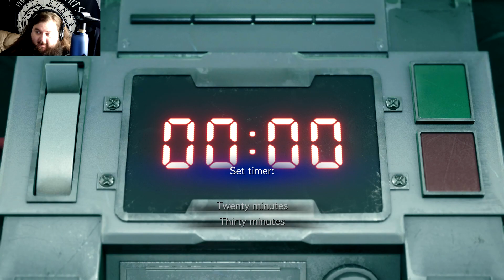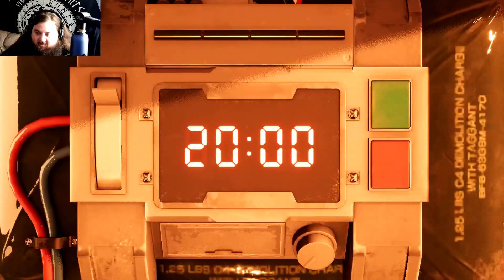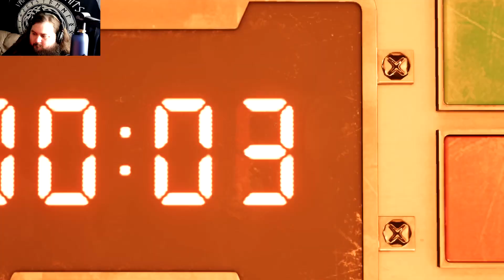Lets Play Final Fantasy 7 Remake Episode 2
In this episode Cloud and Barret defeat the Scorpion boss and blow up the reactor. They also meet a new person called the flower girl, real name revealed soon, and an iconic character shows himself through hallucinations.

Please join my twitter to keep up to date on what i will be playing next and to better converse with me!